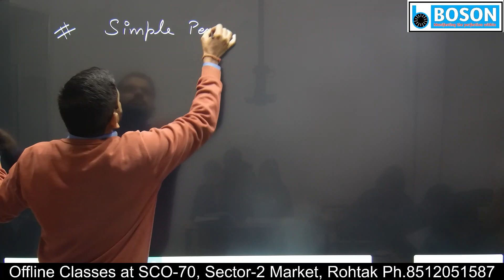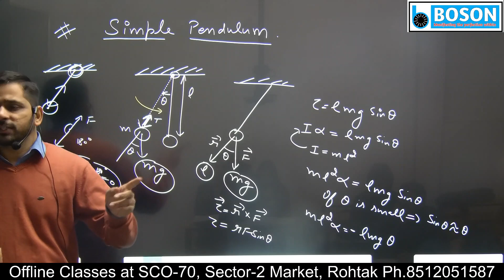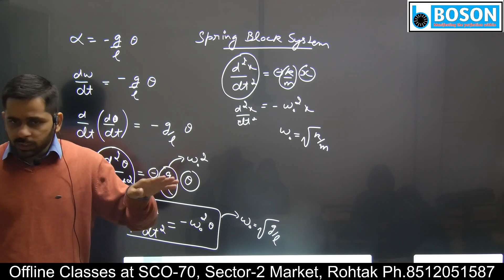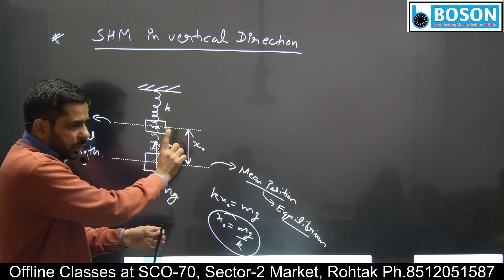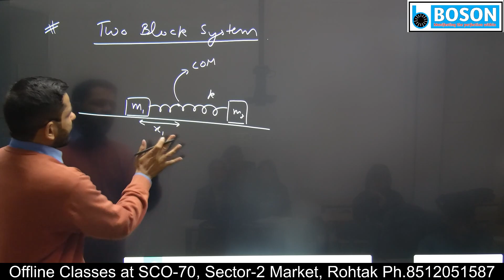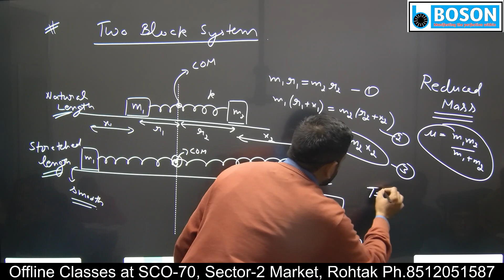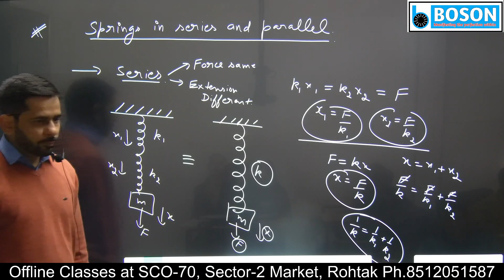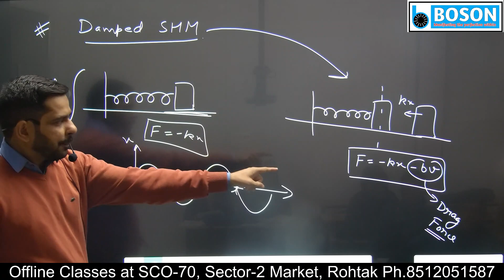11th l Ch-14 l Lec-03